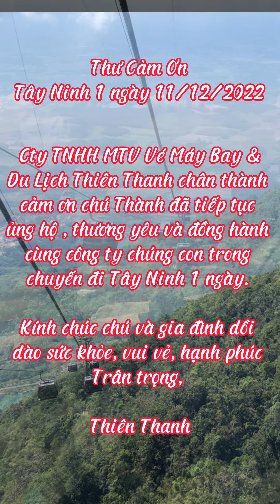Thu Cảm Ơn- Tây Ninh 1 ngày 11.12.22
❤️ Thư Cảm Ơn ❤️
Hành trình : Tây Ninh 1 ngày , 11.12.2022

Cty TNHH MTV Vé Máy Bay và Du Lịch Thiên Thanh chân thành cảm ơn sự yêu thương của chú đã tiếp tục ủng hộ , đồng hành công ty chúng con trong chuyến đi Tây Ninh 1 ngày .

Mong ước lại được phục vụ chú cùng gia đình và người thân trong những chuyến đi sau khi chú về lại Việt Nam.

Kính chúc chú và gia đình dồi dào sức khoẻ, vui vẻ ,hạnh phúc và vạn sự như ý .
Trân trọng,

Thiên Thanh
Cty TNHH MTV Vé Máy Bay & Du Lịch Thiên Thanh